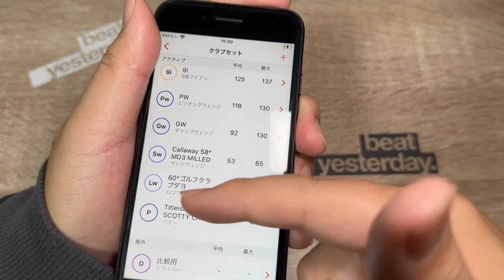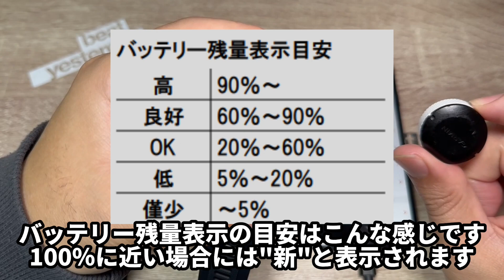【GARMIN】Approach S70 クラブセンサー CT10とのペアリング＆設定方法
GARMINから発売されているGPSゴルフウォッチ Approach S70と クラブセンサー Approach CT10とのペアリング方法と設定方法などを紹介してきます。
これから購入予定の方など、これから使う予定な方などの参考になったら幸いです。

以下のページから購入できます

◎ゴルフクラブにつけるS70と連動できるクラブセンサー
Approach CT10 ×3個セット

米国生まれのGPS搭載ウェアラブルデバイスのリーディングブランド